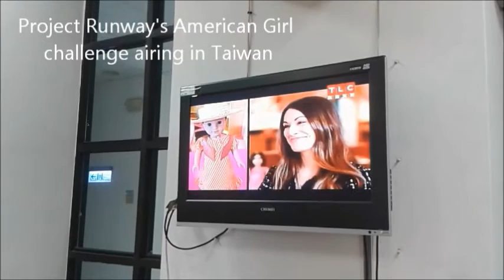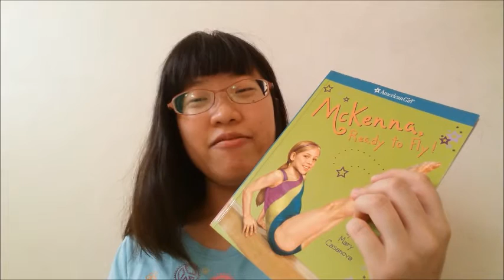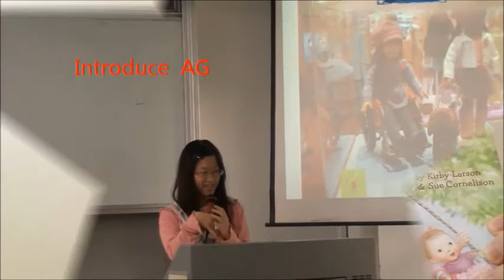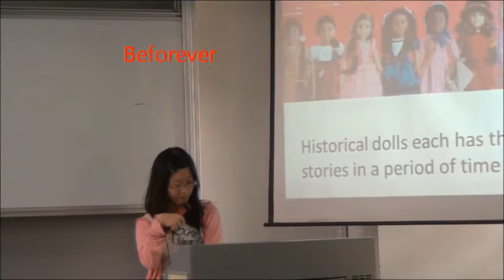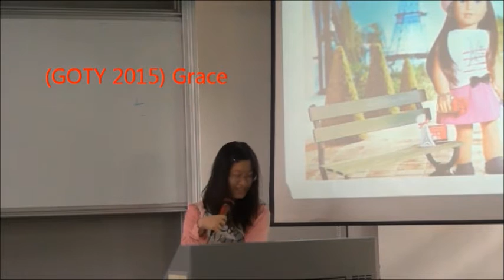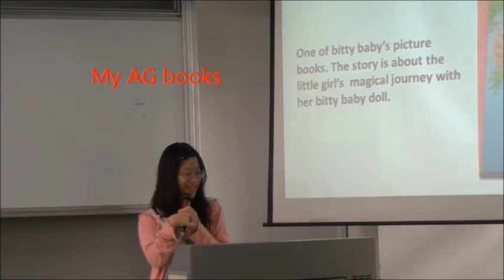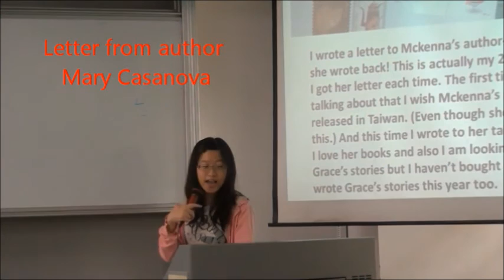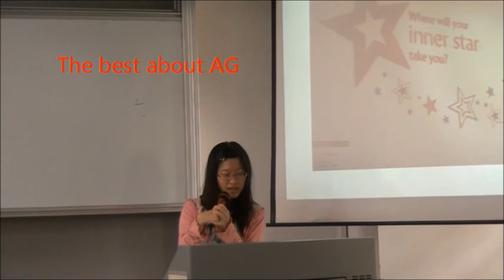An American Girl Presentation - Beforever, GOTY, Bitty Baby and more!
Click CC for subtitles for the first 3 minutes! :)

0:00 The opportunity & AG and me
3:38 Introduce American Girl
4:11 Beforever
5:50 Bitty Baby
6:07 Girl of the Year 2015 ( goty 2015 ) Grace Thomas
7:32 The AG books I have
9:36 Letter from author Mary Casanova
10:57 The best thing about American Girl

I like getting picture books, books and clothes for me. (I actually only have a t-shirt and a skirt even though I love American Girl's clothes so much. It's hard to get those clothes. )
I wish to go to American Girl Cafe some day.
I didn't have any dolls, but if I could have one, I would LOOVE to have a Bitty Baby. She is so cute!

I am Shelly.I am from Taiwan. I have Cerebral Palsy. l love dancing and princess and pretty dress and picture books. I want to learn Irish dance and try figure skating. I want to be a dancer in Disneyland.

I don't want to connect to google+,therefore it won't allow me to comment and like. So please leave me messages on my twitter account.